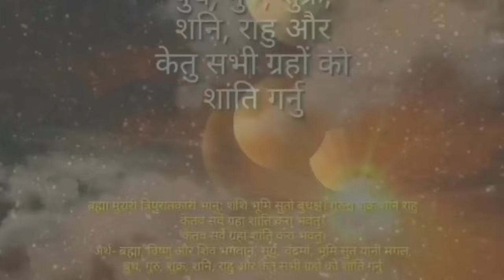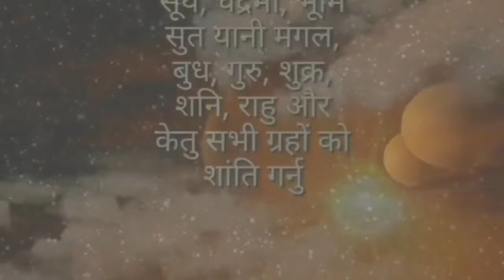सपनामा कुकुर देख्नु, सपनामा कुकुरले टोक्नु, सपनामा, कुकुरले लखेट्नु, सपनाको संकेत, सबैले हेर्नुहोला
Astro Darshan

Sapanakofal
sapanako fal
सपनाको फल